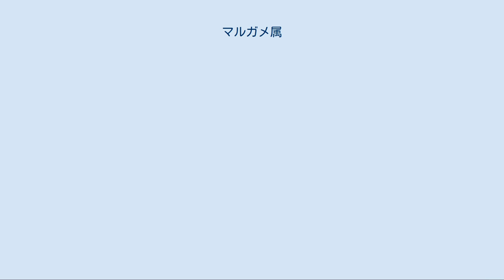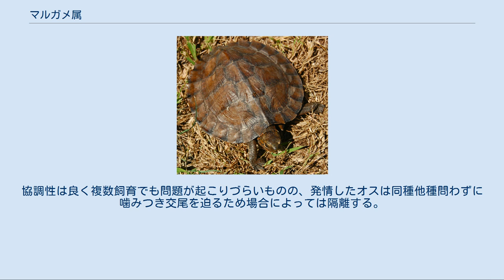マルガメ属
マルガメ属（マルガメぞく、Cyclemys）は、爬虫綱カメ目イシガメ科に属する属。
模式種はノコヘリマルガメ。
 インド東部、インドネシア（ジャワ島、スマトラ島、ボルネオ島）、カンボジア、タイ、フィリピン（パラワン島、スールー諸島）、ベトナム、マレーシア、ミャンマー、ラオス 最大種はオルダムマルガメで最大甲長25.4センチメートル。
最小種はノコヘリマルガメで最大甲長21センチメートル。
背甲は扁平。
属名Cyclemysは「丸いカメ、円形のカメ」の意で成体も含めて上から見た背甲に由来する（上から見ると細長い楕円形の種もいる）と考えられ、本属の構成種を指す和名と同義。
椎甲板は平坦で、筋状の盛りあがり（キール）がある。
椎甲板の数は5枚。
後部縁甲板はやや鋸状に尖るが、成体では不明瞭な個体もいる。
 背甲と腹甲の継ぎ目（橋）は長い。
 腹甲は大型で幅広い。
胸甲板と腹甲板の間にあまり発達しない蝶番があり、腹甲をわずかに折り曲げることができる。
喉甲板はやや突出し、左右の喉甲板の間にわずかに切れ込みが入る。
 頭部は中型。
吻端はわずかに突出し、上顎の先端は凹まないかわずかに凹む。
後頭部は細かい鱗で覆われる。
四肢は頑丈で、指趾の間にはやや水かきが発達する。
 幼体は背甲が上から見ると円形で、キールや縁甲板の鋸歯が明瞭。
また幼体は蝶番が発達せず不明瞭。
 オスは腹甲の中央部がわずかに凹む個体もいる。
また尾が太くて長く、尾をまっすぐに伸ばした状態では総排出口全体が背甲の外側にある。
メスは腹甲の中央部が凹まない。
また尾が細くて短く、尾をまっすぐに伸ばしても総排泄口の一部が背甲よりも内側にある。
 分子系統学的解析ではオオヤマガメ属やシロアゴヤマガメ属、ニセイシガメ属、ムツイタガメ属に近縁と考えられている。
 核DNAやミトコンドリアDNAの塩基配列からの分子系統学的解析ではインドシナ半島南部からインドネシアにかけて分布する腹甲の色彩が明色（ミナミクロハラマルガメを除く）のニシキバラマルガメやノコヘリマルガメ、ヒガシキバラマルガメ、ミナミクロハラマルガメの4種からなる単系統群と、インド東部からインドシナ半島にかけて分布する腹甲の色彩が暗色のインドクロハラマルガメ、オルダムマルガメ、ビルマクロハラマルガメの3種からなる単系統群を形成すると推定されている。
 生息地や中華人民共和国では食用とされることもある。
 開発による生息地の破壊、食用の乱獲などにより生息数は減少している種もいる。
2013年に属単位でワシントン条約附属書IIに掲載された[a 1]。
流通量はやや多く、主に野生個体が流通する。
安価で流通することや野生個体が主に流通するため輸送の状態や扱いが悪く、状態を崩したまま流通する個体も多かった。
また本属全体の分類が混乱している事からノコヘリマルガメとして他種が流通していると考えられ、以前はリーフタートルとしてマルガメ属の構成種とオオヤマガメの幼体が区別されずに販売される事もあった。
 アクアリウム、アクアテラリウム、成体は大型の水場を設けたテラリウムなどで飼育される。
やや低温に弱い（特に幼体）ためケージ内は保温する。
飼育下では人工飼料や乾燥飼料にも餌付く。
協調性は良く複数飼育でも問題が起こりづらいものの、発情したオスは同種他種問わずに噛みつき交尾を迫るため場合によっては隔離する。